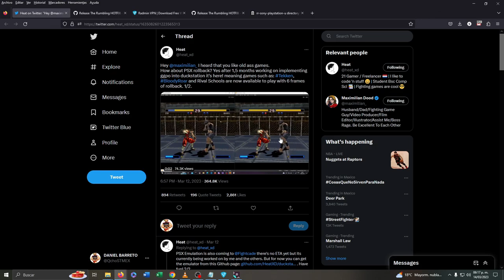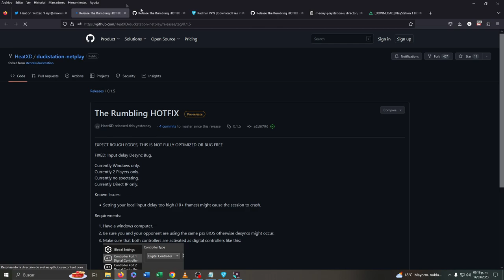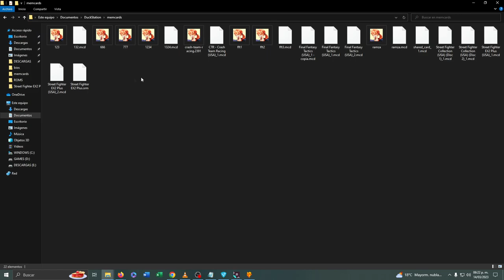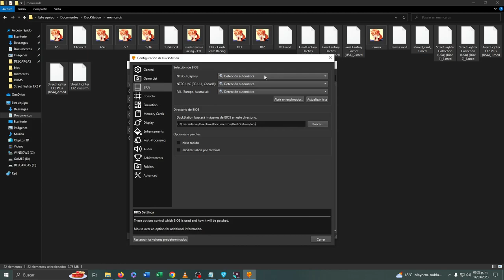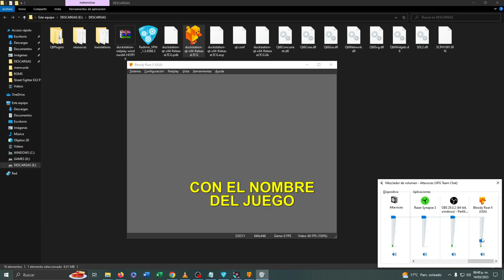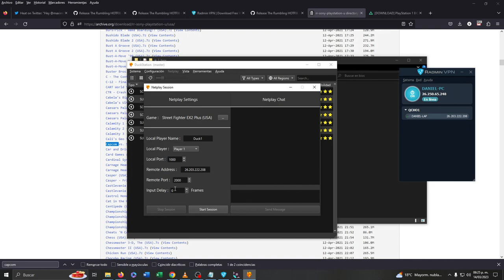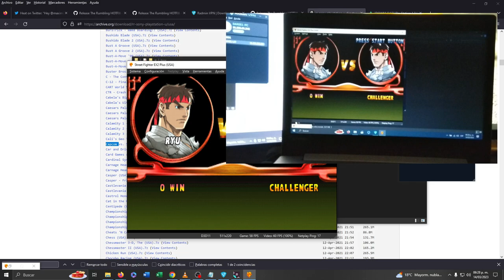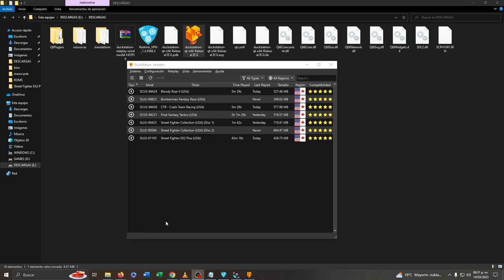Duckstation Rollback BETA PUBLICA (PS1)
Ducstation con Rollback. Beta Pública.